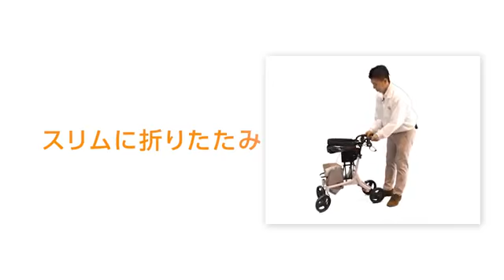アロン 歩行車 ショッピングターン